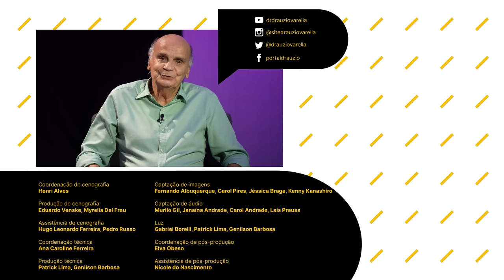Trocando Ideia com Drauzio Varella e Erica Malunguinho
Erica Malunguinho é educadora, artista plástica, intelectual e ex-deputada estadual de São Paulo. Ela é a fundadora do espaço conhecido como Aparelha Luzia, um centro cultural e quilombo urbano.
No terceiro episódio do “Trocando Ideia com Drauzio Varella”, vamos conhecer um pouco mais sobre os trabalhos, ideias e história de vida da ex-deputada e como ela continua em ação mesmo fora da política institucional.

Realização: Júpiter Conteúdo em Movimento